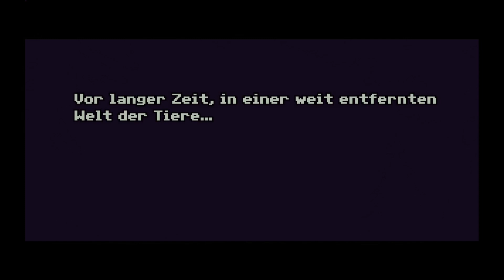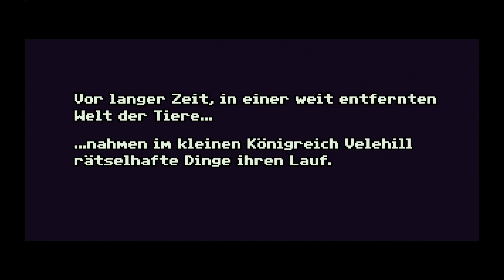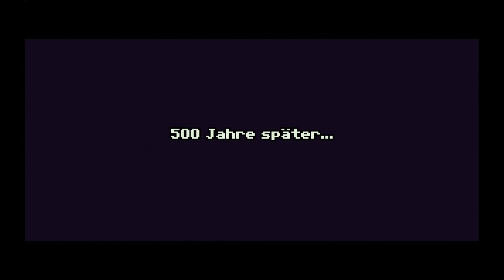Probleme für spätere Generationen - Beyond the Edge of Owlsgard [01]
Es wütet ein Feuer in der Bibliothek der Eulen. Glücklicherweise geht es allen gut und die schlimmen Auswirkungen werden erst spätere Generationen bemerken. Leider ist es nun später und viele Generationen weiter: der Rehbock Finn will seine Eltern besuchen und stolpert somit in das Abenteuer seines Lebens.

Beyond the Edge of Owlsgard
Der junge und kecke Rehbock Finn will seine Eltern im Königreich Velehill besuchen. Als er jedoch das Elternhaus sieht, vergeht ihm das Lachen: es ist zerstört und von seinen Eltern fehlt jede Spur. Schlimmer noch, laute Geräusche sind in der Nähe zu hören und er muss sich schnell verstecken. Hilfe sucht er sich daraufhin in der Stadt, doch die Dorfbewohner sind aktuell stark verängstigt: die Wölfe treiben ihr Unwesen in den Ländereien. Glücklicherweise ist der König auf dem Weg zu ihnen, um das Volk zu beruhigen.

Im Laufe der Geschichte wird sich jedoch zeigen, dass viele Umstände anders als gedacht sind: der König verschwindet, die Wölfe stellen sich ebenfalls als ahnungslos heraus und Maschinenmonster durchwüsten das Land. Was geht hier vor sich? Finn stürzt von einem Vorfall in den nächsten und lernt dabei zwei Freunde kennen: Gwyn, die letzte Eule und eine junge Wölfin, die sich dem harten Regentschaft ihres Vaters entzieht. Können sie den Fluch aufhalten und die Völker wieder befrieden?

Ein klassisches Point-and-Click-Adventure mit toller Vertonung und viel Witz. Definitiv ein Schmankerl für alle Monkey-Island-Fans!

A Robust Crew